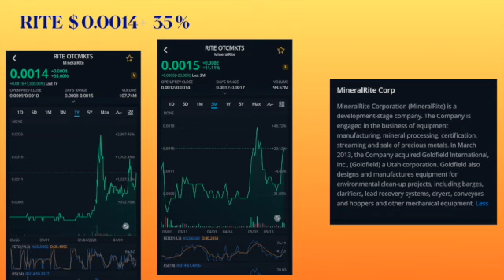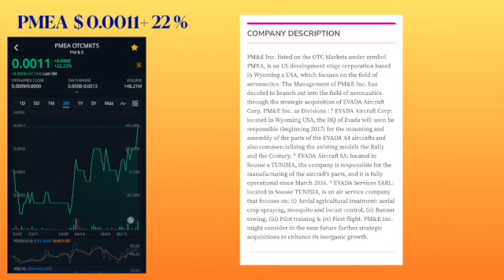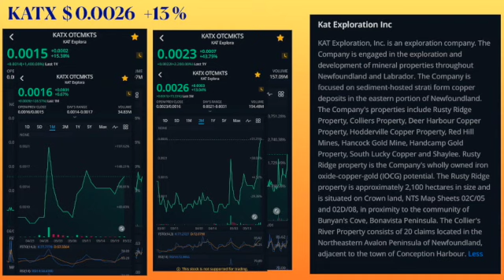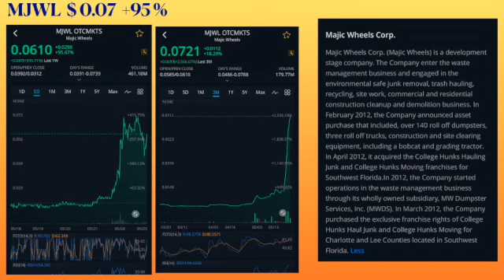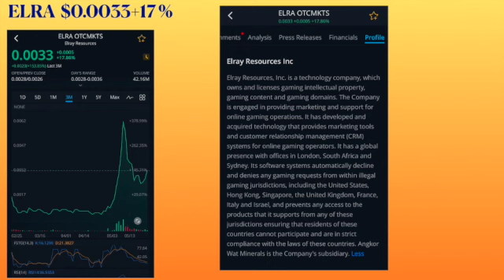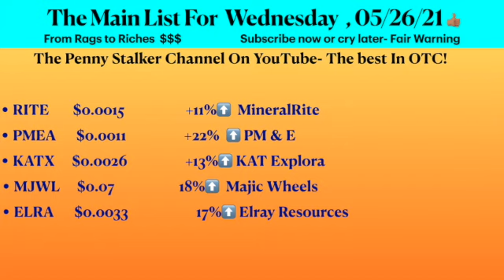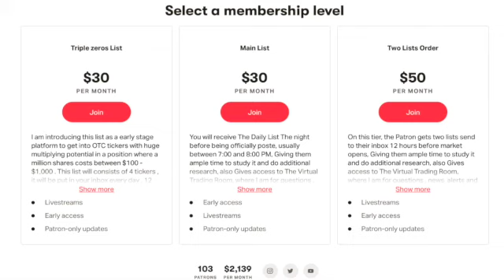OTC STOCKS NEWS, Top Penny Stocks, stocks on the move .